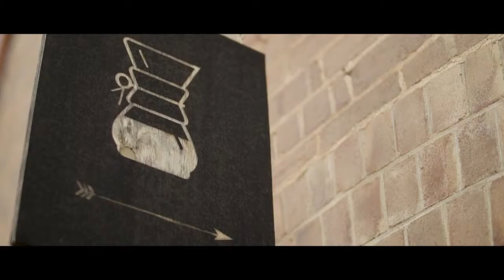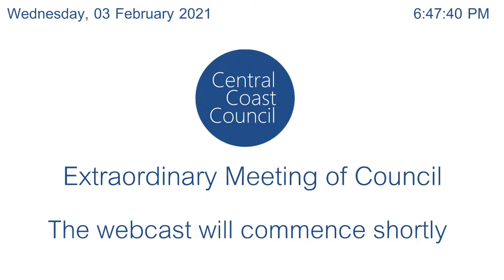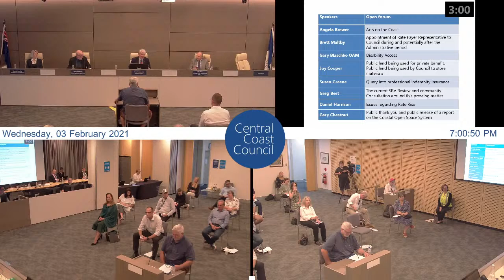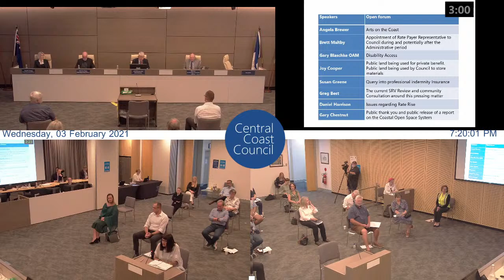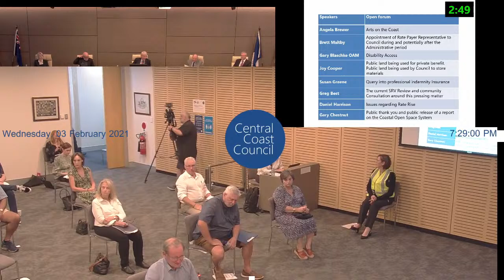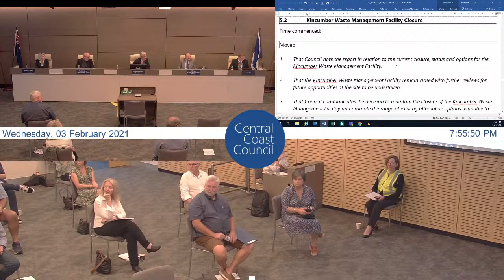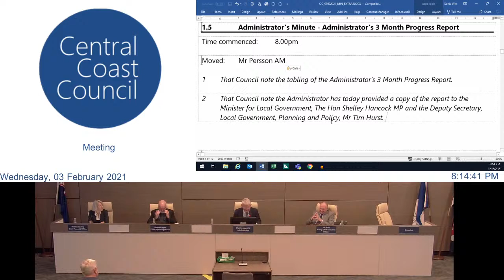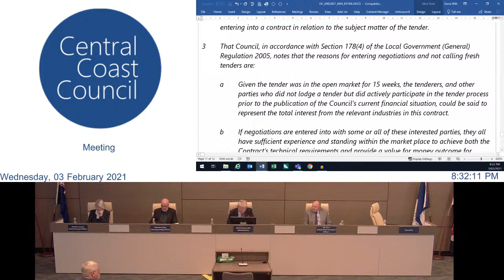3-2-2021 Central Coast Council Extraordinary Meeting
Please note that Confidential Sessions within a Council Meeting will not be webcast.

The webcast of Council Meetings is not, and shall not, be taken to be an official record of Central Coast Council or of any meeting or discussion depicted therein. Central Coast Council does not accept liability for any defamatory remarks or inappropriate comments that are made during the course of a meeting. Recordings of Council Meetings are copyright protected and cannot be reused or reproduced without approval from Council.